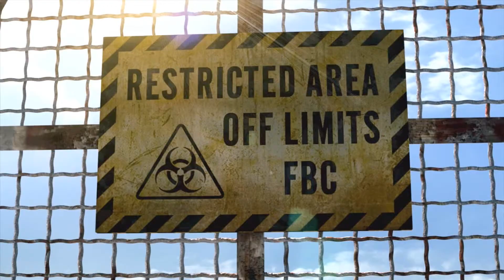Resident Evil Revelation's #1